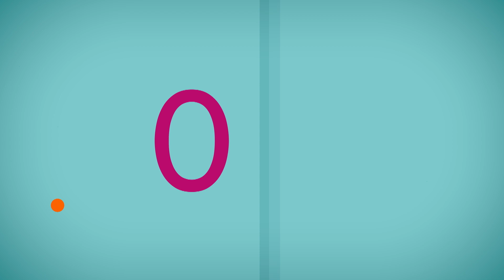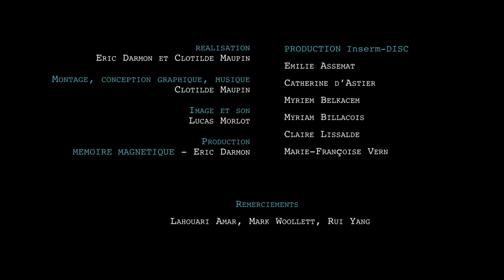Jean-Laurent Casanova, Grand Prix Inserm 2016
Le Grand Prix est décerné à Jean-Laurent Casanova, (Institut Imagine, Paris et université Rockefeller, New York), pour ses travaux sur la génétique humaine des maladies infectieuses. Production : Inserm/Mémoire Magnétique. Réalisation : Eric Darmon et Clotilde Maupin. Durée : 3 min. 10 sec.